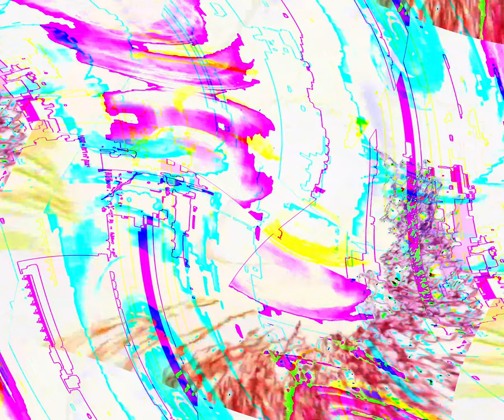Movie 24 06 02 08h24m07s